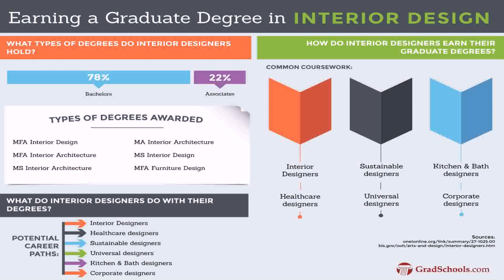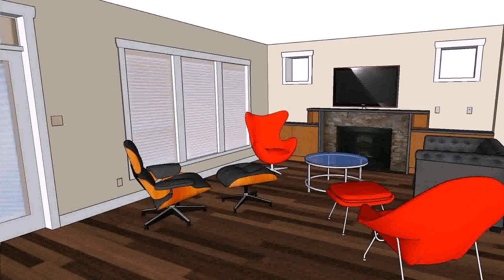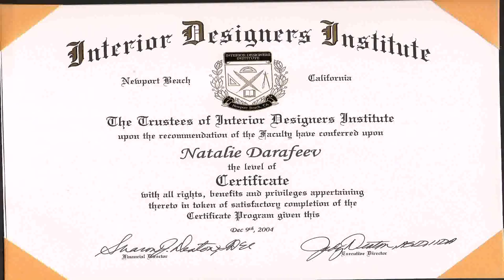Interior Design Classes Orlando (see description)